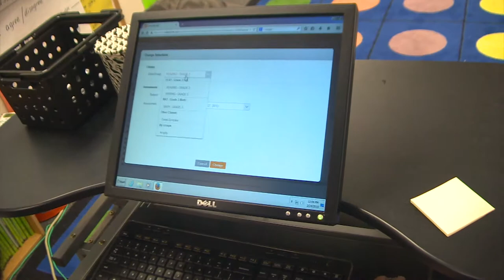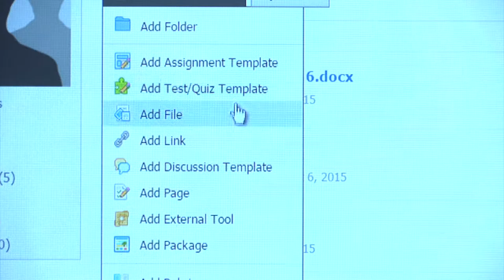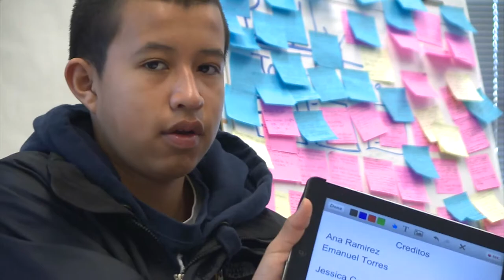Technology in Learning Rev 091817